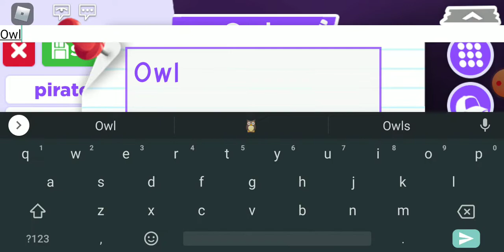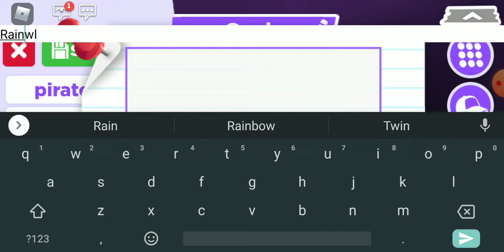Mega Owl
I finally made the mega owl I have been waiting forever. Join The hals shark squad groups. there's merch in them :)